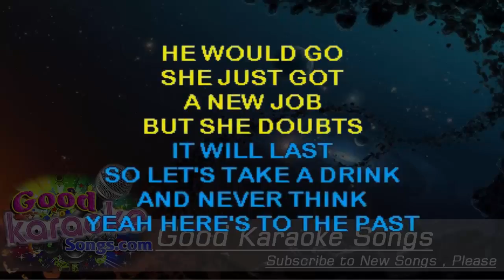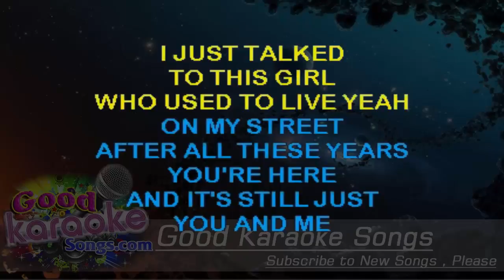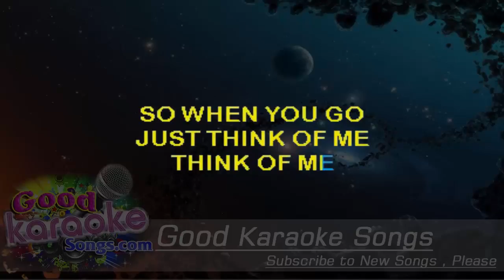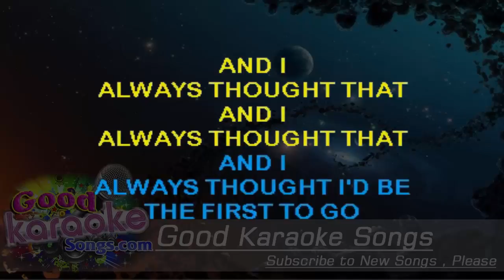History of a Boring Town - Less Than Jake (Lyrics Karaoke) [ goodkaraokesongs.com ]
History of a Boring Town -  Less Than Jake (Lyrics Karaoke)

Just talked to this girl,
used to live, yea, on my street. (woah-oh-oh)
After all these years you're here,
and you remember me. (woah-oh-oh)
She said her old boyfriend
packed up and headed back east.
But she always knew some day...
he would go.

She just got a new job
and she's down to her last. (woah-oh-oh)
So let's take a drink and never think, yea
here's to the past. (woah-oh-oh)
She said its so funny,
how life runs out so fast.
It's just another wasted day.

A boring life in a boring town
with the same old crowd. (woah-oh-oh)
When I used to say, that I'd never say
that I'm rotting here today. (woah-oh-oh)
With that same old crowd
thats always been around.
And I always thought I'd be
the first to go.

That same old crowd,
that drags me down.
Another day in a boring town.
that brings me down.

used to live, yea, on my street.
and its still just you and me.
Sometimes I can't believe after all these years
I just think I'll never leave here.
She said it's so funny,
Let's take another drink,
and here's to the past.

And remember when they looked through you,
and then looked past me.
We were the ones they said would always leave.
So when you go, just think of me,
think of me. (woah-oh-oh)

[Interlude Thingy]

When I used to say, i'd never say
And I always thought that...
yea how we always thought that..

A boring life,
A boring town. (woah-oh-oh)
A boring life,
A boring life,
A boring town!